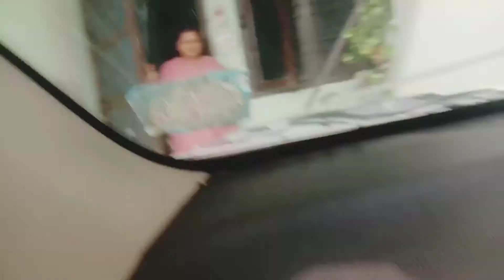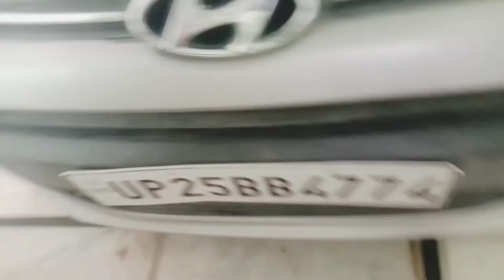police car / toy /given by mossi❤❤